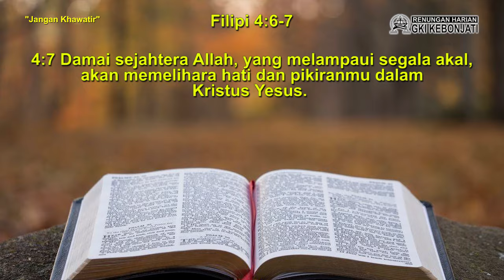RH Bonti 4 Oktober 2024 (Jangan Khawatir)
Bicara tentang kekhawatiran, setiap kita pasti pernah merasakannya. Atau bahkan mungkin, saat ini kita sedang merasakan hal tersebut. Dalam hidup yang penuh dengan ketidakpastian, rasa khawatir adalah rasa yang paling sering muncul dalam benak setiap orang. Meskipun begitu, perlu ada cara yang kita lakukan untuk keluar dari perasaan tersebut. Sebab jika tidak, kita malah akan berhenti dari seluruh aktivitas kehidupan ini.

Renungan harian kita hari ini, mengajak kita untuk merenung dan mengolah rasa khawatir yang kerap kali muncul. Bagaimana caranya? Apa yang dapat kita lakukan, untuk menjadi tidak khawatir dalam hidup ini? Bersama Pdt. Alviandito Y. Dicky, simak renungannya pada tayangan berikut ini.

Selamat merenungkan firman Tuhan, Roh Kudus memampukan kita untuk dapat mengolah setiap rasa yang mampir dalam hati ini. Tuhan Yesus mengasihi kita semua.